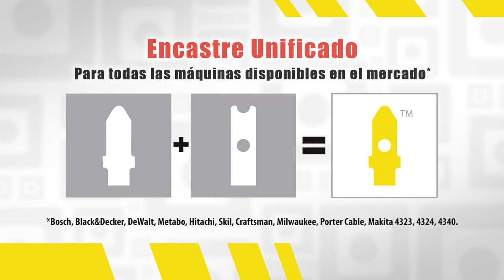Mueble de madera reciclada - fácil de hacer - GABINETE de madera - DIY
Hacer un mueble de madera reciclada es muy fácil siempre que tomemos en cuenta factores de importancia en toda fabricación de gabinete. En este video te muestro cómo hacer un gabinete con madera reutilizada y te explicaré muchos tips de carpintería importantes para cualquier mueble de madera o MDF que quieras hacer.

Estoy seguro que si buscas muebles fáciles de hacer este video tutorial de carpintería te va a gustar.

Si quieres comprar estas hojas de corte para caladora te invito a entrar en el siguientes enlaces

Prensas IRWIN Quik-Grip

Prensas esquineras a 90º

Taladro destornillador inalámbrico con mandril giratorio dual

Recuerda que ahora puedes ayudarme a mejorar el canal adquiriendo tu membresía directamente en Youtube. Aquí te dejo el enlace para que conozcas los diferentes niveles y beneficios por ser MIEMBRO de mi canal

Temas que toco en este video:
0:00 Presentación
1:19 Preparando el material
3:09 Cómo cortar las piezas con caladora
4:25 Cortando la madera con caladora
7:15 Ensamblado del mueble

©Carpintería Creativa Moderna - Grupo Creativo DF, C.A.

Agradecimiento a Josh Pan por la canción Guitar House
Agradecimiento a Josh Pan por la canción Yah Yah
Agradecimiento a Corbyn Kites por la canción Honey